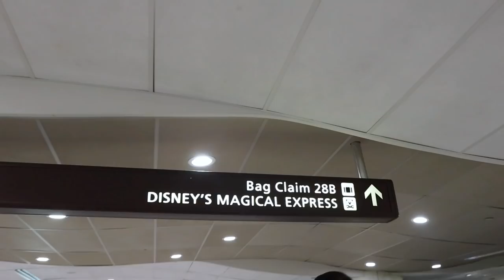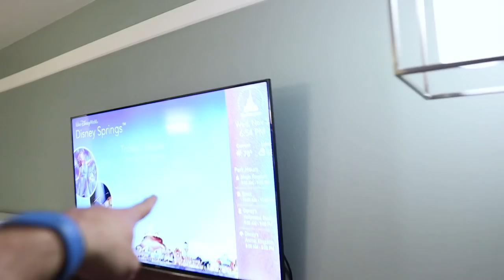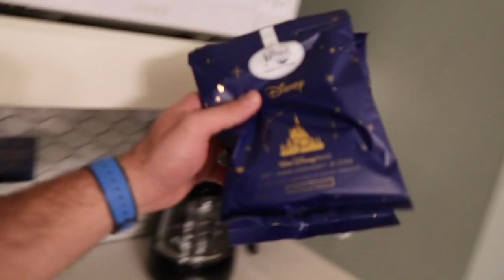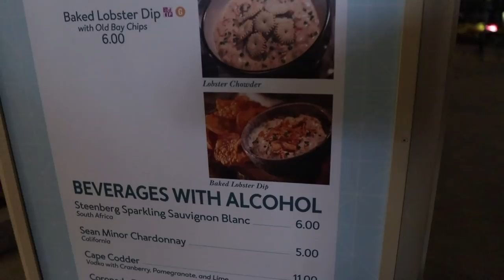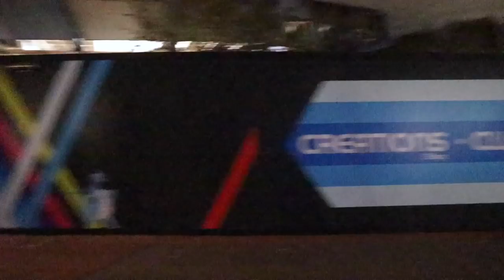There's Nothing Like an Arrival Day at Disney! | Harmonious First Impressions at EPCOT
It's travel day! Today we hop on an airplane in Chicago and fly to our happy place: Walt Disney World. Our first stop: Checking in at the Boardwalk Resort. Our balcony view is just WOW. It's good to be home! Then we head to the World Showcase to meet up with our BFFs, Ben and Caroline Erhardt. The Food and Wine festival is STILL going strong! James tries Beverly and goes back for another drink? We end the evening with Harmonious and we are fans (believe it or not!). Stick around until the end of the video for our full review!